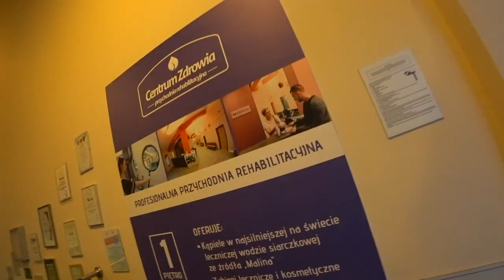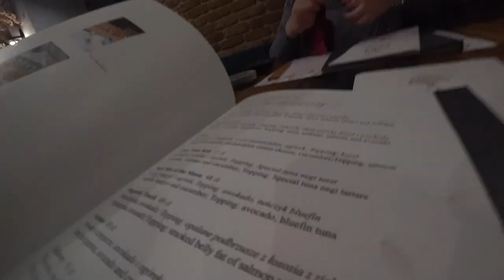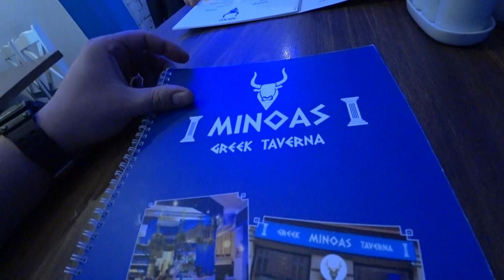Solec Zdrój Basen. 💦 Gastro test Kraków rozmowa o Karakterze. 🧑‍🍳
Solec Zdrój i gastro Kraków Zazie Bistro, MINOAS Taverna, Rozmowa podcast o Karakterze. Zapraszamy.

Przygoda, Off-Road, Gastronomia, Rodzinny pamiątkowy vlog
Organizacja imprez o charakterze offroadowym dla całych rodzin
Szlaki Ponidzia 4x4